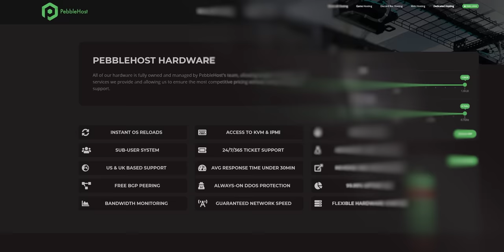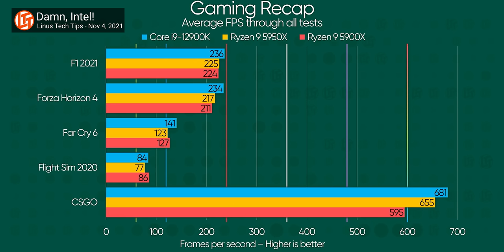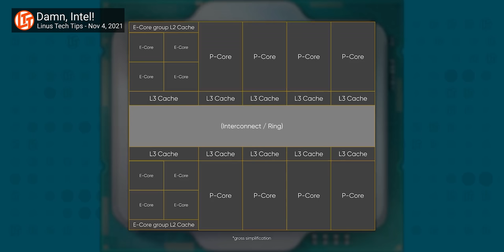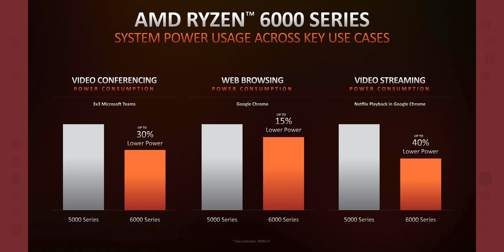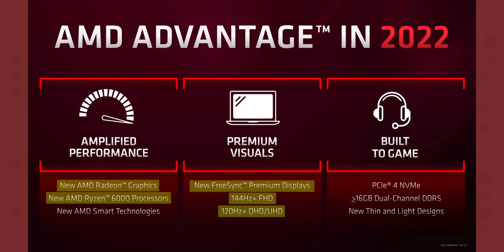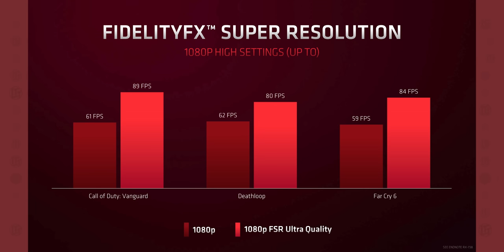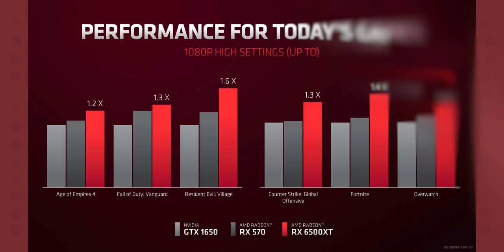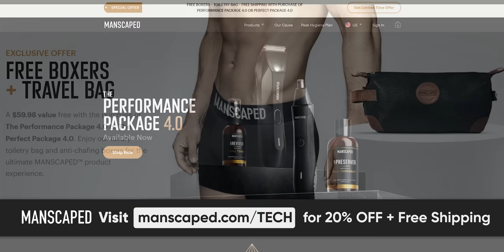AMD announces its STRANGEST CPU yet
AMD’s Ryzen CPUs had some good times while Intel fell behind, but now that competition is back, how will they respond? Can Radeon GPUs keep up with Nvidia? And can you even buy any of it?

Buy an AMD GPU
On Amazon
On Best Buy
On Newegg

CHAPTERS
0:00 Intro
0:54 Ryzen 7 5800 X3D
2:00 Zen 4!
2:49 Mobile Ryzen 6000
4:20 Radeon Mobile 6000M + 6000S
4:58 AMD Advantage 2022
6:42 Radeon RX 6500 XT
7:37 Conclusion